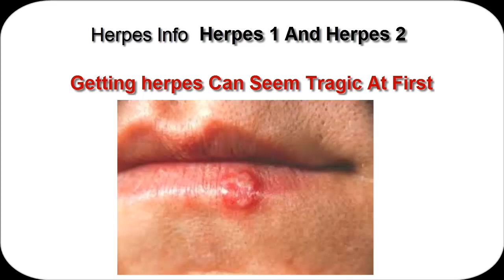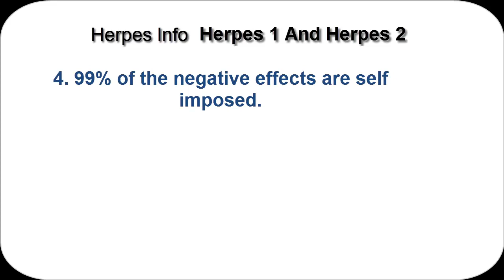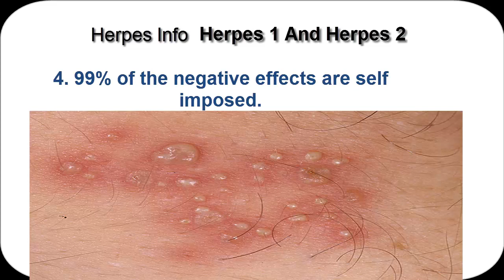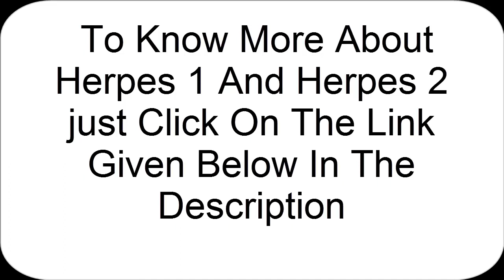Herpes Info : Herpes 1 And Herpes 2 Treatment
Hey i'm here to reduce your myths about herpes or you say to give you herpes info as my video title herpes info : Herpes 1 and Herpes 2 Treatment. So basically what is herpes ? Herpes is a sexually transmitted disease which transmitted through sexual intercourse or when you some in a direct contact with herpes outbreak. This video on herpes info. is to tell you that herpes can never be cured completely you just suppress the symptoms and less the number of yearly outbreak.
Some people faces a few outbreaks and some faces regular outbreaks of herpes but it is not a big thing herpes outbreaks can be cured very easily by natural home remedies. It can be cured by pills also but pills may give you some side effects so natural remedies are best for herpes simplex.
Herpes virus are of two types herpes 1 and herpes 2
Herpes 1 : Herpes 1 also called herpes simplex virus 1 , HSV 1 , Cold Sore and oral herpes. As the name of herpes 1 it exist on the face and mouth and also inside the mouth.
Herpes 2 : Herpes 2 also called herpes simplex virus 2 , HSV 2 , Genital Herpes. As the name of herpes 2 it exist on the genital area.
Once a person get herpes than the herpes can never be cured completely.
So to know herpes info : Herpes 1 and herpes 2 just click on the above link.  On the above link we give you herpes info. which you don't get from anywhere else.

Herpes information
herpes info
herpes
herpes 1
herpes 2
herpes simplex 1
herpes simplex 2
herpes virus
hsv 1
hsv 2
oral herpes
genital herpes
herpes simplex virus 1
herpes simplex virus 2
Herpes 1 Treatment
Herpes 2 Treatment